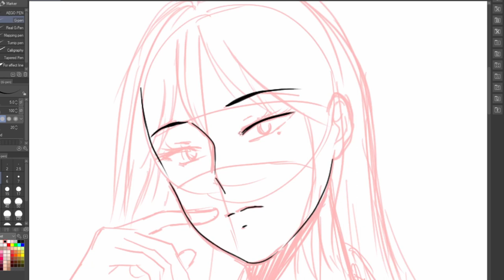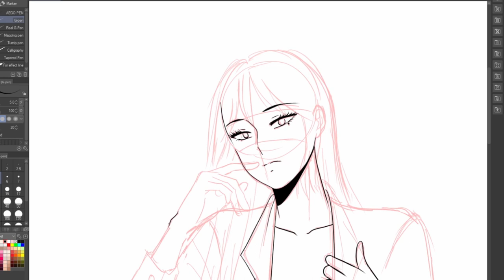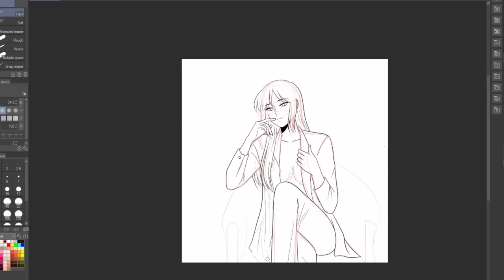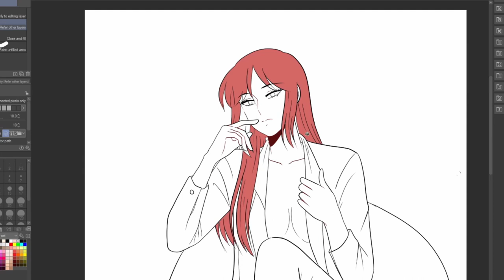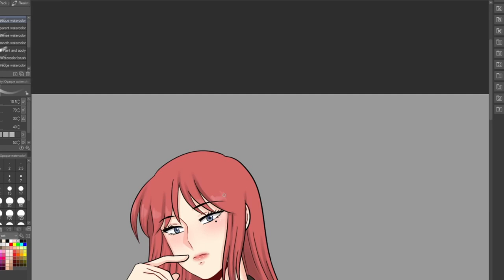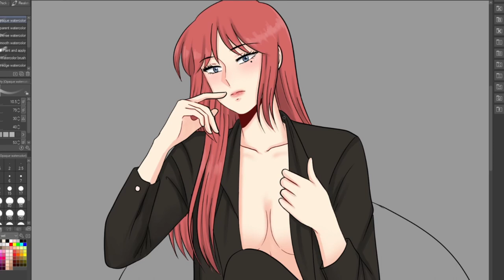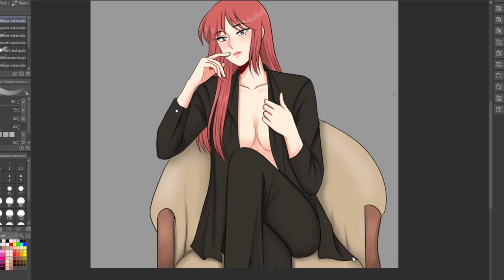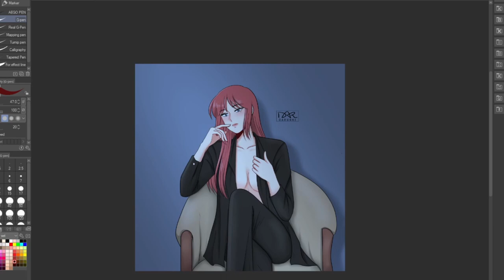Darunni Draws Elle of She's A Keeper [SPEEDPAINT]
Tools:
Clip Studio Paint Ex
Huion Drawing Monitor

If you wanna see more like this please do like the video.